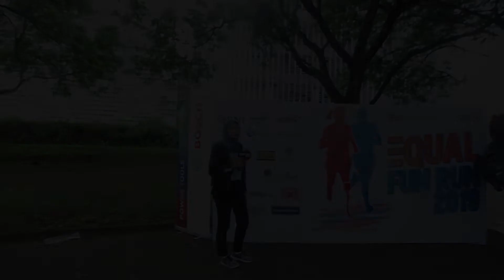Kesetaraan Dalam Olahraga Lari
Lari, lari, lari~ Kita akan berlari~ hi~!

Stop!
Ini bukan video tentang Captain Tsubasa.